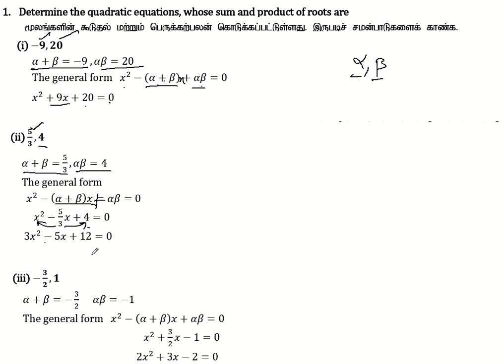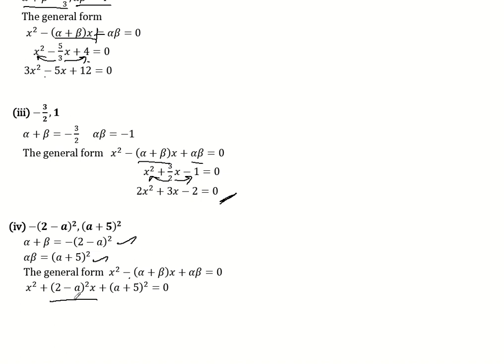10th Maths | Chapter 3 - Algebra | Exercise 3.9| Question Number 1